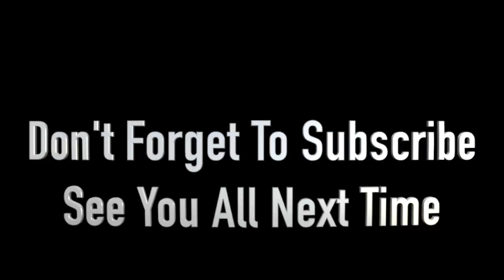Bonus Footage Bloopers Video 3!!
Don't be scared to try out a new company. We have been buying chemicals from them for 10 years and have nothing but good things to say about them.

Where you can find Yankum Ropes, Larson Farms/Big Swede Merchandise, Midland Radios, Links to some of our favorte trusted brands you can find it all on our website.

Our Address:
Larson Farms

Edited By Nicole/Chet